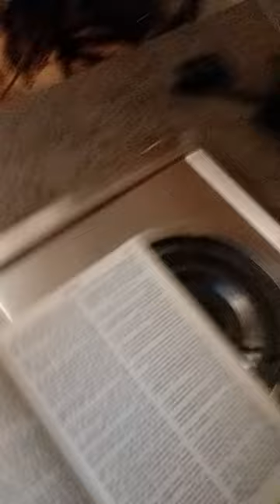MARY-LEE'$ BARACK OBAMA & HIS WHITE FAMILY NIGGA WAKE UP CALL READ YO BIBLE JUDGES CHAPTERS 5-6-&-7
LONG STORY SHORT...
3 STRIKES YOU'RE OUT!!!
DA-CAN-D-MAM...
WHO CAN TAKE A PENNY AND TURN IT INTO SOME GOLDEN CHOCOLATE M&MS RAP IT UP WITH SUM HUGS AND LUV AND THEN FATTEN YOUR WALLETS POCKETS AND PURSES UP? THE CAN-D-MAM CAN THE CAN-D MAM CAN THE CAN-D-MAM CAN AND SHE MIXES IT WIT LUV TO MAKE THE WURL TASTE GOOD WHO CAN TAKE THE RAINBOW COLORS... COLORS AND TURN THEM INTO SOME SKITTLES MAKE EM SOOTH YOUR SOUL LIKE A LEPRECHAUN LOOKING AT A POT OV GOLD JUS TO MAKE SURE U REACH EACH AND EVERY 1 OV YOUR GOALS AT THE END OV THE RAINBOW HUN? THE CAN-D-MAM CAN THE CAN-D-MAM CAN THE CAN-D-MAM CAN AND SHE MIXES IT WITH LUV TO MAKE THE SUN 🌞 SHINE TOO (MAKE THE SUN SHINE TOO) WHO CAN TAKE A FLOWER 🌼 PUT IT WITH SOME CANDY A CARD AND A PRESENT 🎁 W-RAP IT ALL UP AND GIVE IT TO YOUR SWEETHEART OR YOUR MOTHER ON VALENTINES DAY OR ANOTHER SPECIAL OCCASION 💝 THE CAN-D-MAM CAN THE CAN-D-MAM CAN THE CAN-D-MAM CAN AND S-HE MIXES IT WITH LUV TO MAKE YOUR HEART STAY PURE (MAKE YOUR HEART STAY PURE) (LAST VERSE CHILDREN) WHO CAN MAKE TOMORROW BETTER THAN TODAY PUT A SMILE 😃 ON YOUR FACE AND TAKE YOUR SORROWS AWAY JUS SO YOUR FUTURE CAN LOOK AS GOOD AS U DO RIGHT NOW MY LITTLE BUG-A-BOOS? WHO? THE CAN-D-MAM CAN THE CAN-D-MAM CAN THE CAN-D-MAM CAN AND SHE MIXES IT WITH LUV TO MAKE THE WURL TASTE GOOD (MAKE THE WURL TASTE GOOD)
THE CAN-D-MAN CAN...THE CAN-D-MAN...
THE CAN-D-MAN CAN AND HE MIXES IT WITH LUV TO MAKE YOUR DREAMS COME TRU...
MAKE YOUR DREAMS COME TRU...
I LUV U AND THANK U SAMMY DAVIS JR.
AKA THE REAL 🍬 CANDY MAN✌ ...
WRITTEN BY:
MARY-LEE-DAVIS
AKA
MARY-MAC
2-9-2023
The History of the M&M Characters –
Sammy Davis Jr. - Wikipedia
MARY-LEE"$ VALENTINES DAY MASSACRE 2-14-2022 DIAMONDS R A GURLS BES FRIEND FAM-A-LEE STEP YO GAME UP
MARY-LEE'$ FEB-U-MARY 14, 2022 VALENTINE'$ DATE WITH DEATH 2122 N. CLARK STREET N MY CITY SHE-CAR-GO
MARY-LEE'$ WALTER PAYTON NUMBER 34 ORGAN DONOR I WILL NOT B BCUZ 1 LIFE TO LIVE IS ALL U HAVE OK